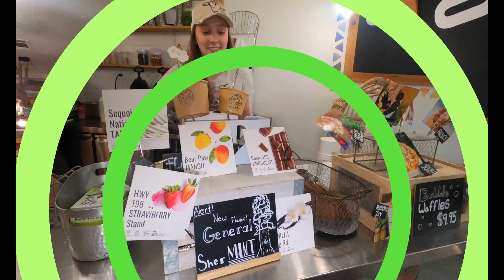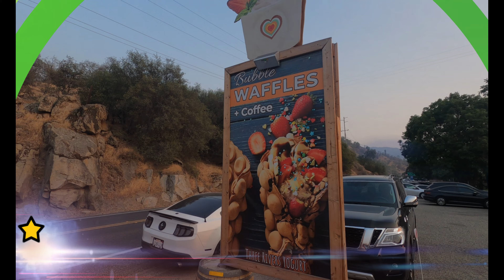ONLY Frozen Yogurt In Sequoia Area/ Tesla Connected, Three Rivers Yogurt Review, Three Rivers, CA 4K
Right off the bat . . . you cannot charge your Tesla here at this PRIVATE charger.  The owners are part of Tesla fam so please support their owner operated small business!
Need a charge?  Get it at:
Superchargers:  Traver , fave Kettleman City, or Visalia Supercharger (2022?)

Super thanks to "Marian", "Rigo" & "Addie" of Three Rivers Yogurt!  I hope your entrepreneurial ventures make Three Rivers more awesome!

Cropfield Charger, Copus Supercharger Review, Bakersfield, CA 4K
Scarlett In SLO, Los Osos Supercharger Review, San Luis Obispo, CA 4K
Tesla Takeover 2021: Custom Teslas, Cool Drivers, Tesla Record? San Luis Obispo, CA Madonna Inn
Living The "Green" Dream, Supercharger Review @ Arroyo Grande, CA 4K
Two Tesla Nerds @ INdoor Supercharger, ROW DTLA, CA, Alameda Supercharger Review -  4K
Moon Stones @ Sand Pebbles Inn Destination Charger Review, Cambria, CA 4K
Hero @ The Oaks Mall - Thousand Oaks Supercharger Review 4K
From Sales To Med School, Meet @NebulaTheTesla, Rancho Cucamonga Supercharger Review Part1
RENT THIS REALITY, Meet @NebulaTheTesla, Driver Deep Dive @ Rancho Cucamonga Supercharger, Part 2
Red Cherry Pop X @ Brea Mall Supercharger Review, Brea, CA 4K
This Is The Waypoint, Santa Clarita Supercharger Review 4K
Tech Staff Gets Tesla Delivered @ Santa Clarita Supercharger
Santa Clarita, CA Supercharger with @TravelTeslaDad
Westminster, CA Supercharger with @EV_Cruisin496
Culver City Supercharger Live Art Show With Tony Kaye

How does the PRIVATE Three Rivers Yogurt Charger in Three Rivers, CA rate in the categories of: